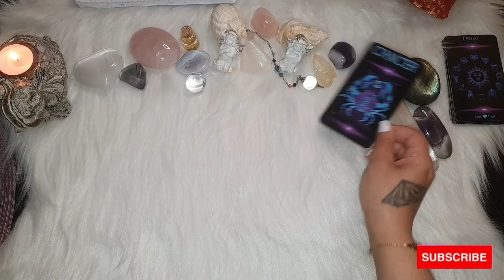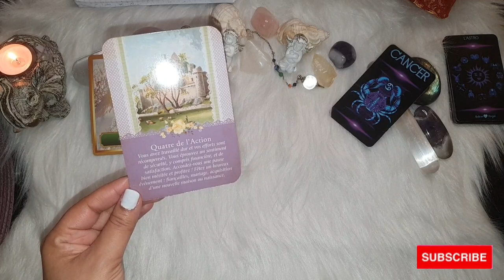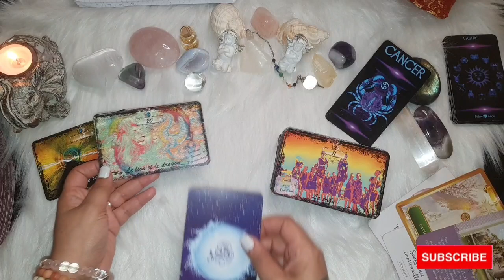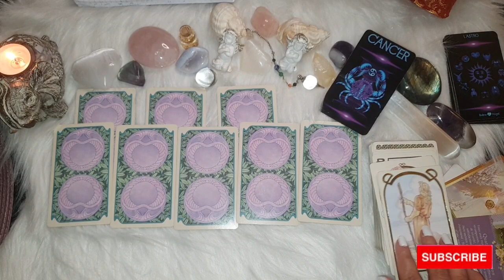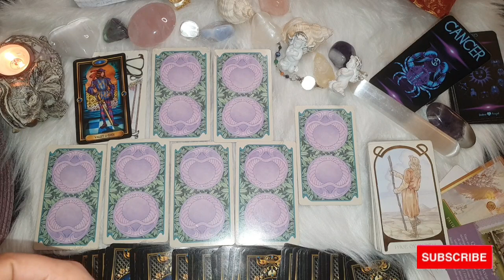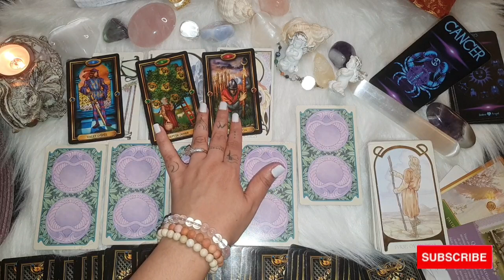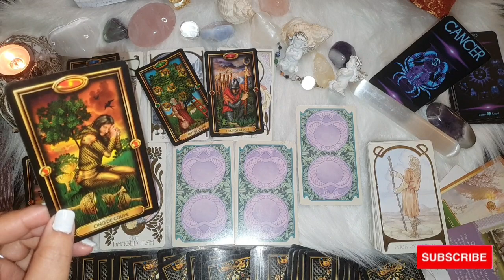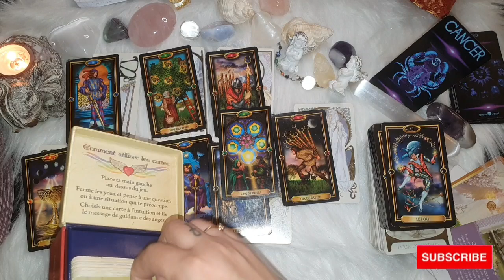💜CANCER 🧘‍♀️Cette Concrétisation méritée arrive. Patience sereine Mars 2022.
Guidance générale du mois de Mars 2022.

Cordialement 🙏❤